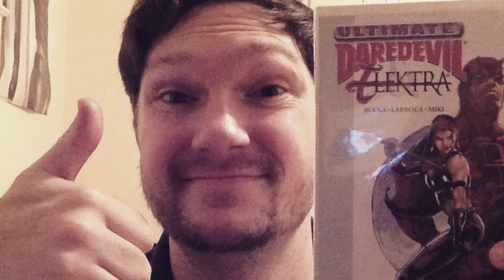Comics 101 Labeling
Lets learn how to label.